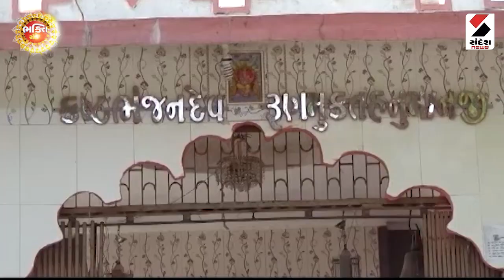ઋણમુક્ત હનુમાન ધામ